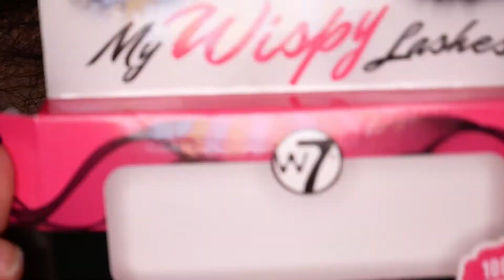🗨Charla y PRIMERAS IMPRESIONES paleta BELLE, essence 🔍|Mery EG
🌺 ¡Muy buenas! 🌺

Videaco de los largos para hablar y ver mi primera impresión sobre la paleta de Bella de essence.

¡¡ADEMÁS!! Estrenamos cámara. What do you think? ¿Os gusta? Yo estoy muy emocionada con ella. Tenemos que conocernos mejor pero, por ahora, va tutto bene.

Y, dicho esto:
¡Vamos allá!

¿Qué he utilizado para hacer este vídeo?

👁EYES

🔽Eye Primer, You better work! essence
🔽01 Don't judge a book by its cover, essence (La paleta de Bella):
-Sombra azul oscuro, mate
-Sombra azul celeste, mate
-Sombra azul oscuro brillantosa
-Sombra dorada p'al lagrimal

🔽Intento fallido de pestañas postizas: W7

🔽Get BIG! Lashes, Volume Boost, Waterproof, essence

🐵FACE

🔽Under eye primer, Liquid Camouflage Concaler, Catrice

🔽020 Light Beige, Liquid Camouflage Concealer, Catrice

🔽Bronzer Dream Machine, The Cheeky Trio, w7

🔽01 Translucent, HD Finishing Powder, NYX

🔽Highlighter, Bare - Euphoria Palette, Revolution (Make Up Revolution London)

🔽Blush, Bare - Euphoria Palette, Revolution (Make Up Revolution London)

💋LIPS

🔽Caked, MEGA matte lips, w7

¿Quieres más?

Hasta el próximo vídeo, ¿dónde puedes encontrarme?

🎥: Panasonic  LUMIX DC-GX880K/DC-GX880W🎥
💻¿Con qué edito? Filmora 9 💻

Love you 😘

Soy la creadora de TODO el contenido del vídeo, así que DISPONGO DE LOS DERECHOS para poder hablar de todos los productos que enseño.
Ninguna empresa me paga por opinar sobre sus productos.